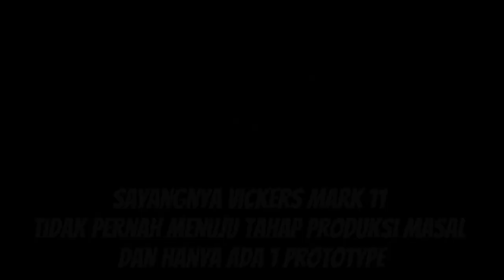War Thunder Indonesia - Mobil Mobilan Anti Tank Vickers Mk.11 Inggris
Sejarah Singkat Vickers Mk.11:

Vickers Mk.11 Viper merupakan kendaraan patroli perbatasan dan dukungan tembakan yang inovatif, tercipta untuk mengakomodasi kebutuhan pertahanan yang berubah pada era 1990-an. Dengan hanya satu prototipe yang berhasil dibangun sebelum proyek ini terhenti, kendaraan ini mengusung turret dari tank ringan Vickers Mk.5 serta membawa senjata andalan berupa meriam L7 105 mm yang stabil dan dapat menembak dengan akurat saat bergerak. Dilengkapi pula dengan senapan mesin koaksial 7,62 mm, kendaraan ini didesain untuk memberikan mobilitas strategis dan taktis yang tinggi, mampu membawa hingga 7 pasukan dengan akses melalui pintu yang luas dan persediaan perang yang memadai.

Dilindungi oleh bahan ringan seperti aluminium armor, kendaraan ini mampu menahan proyektil dari 7,62 mm hingga 12,7 mm, dengan opsi peningkatan proteksi sesuai kebutuhan pelanggan. Didukung oleh mesin diesel turbocharged Cummins, konfigurasi 6x6 dengan sistem ban run-flat, serta memiliki kemampuan amfibi opsional, kendaraan ini memperlihatkan jangkauan maksimum hingga 1.000 km dan daya ledak yang tangguh. Meski ada rencana untuk beberapa varian lain dalam keluarga Mk.11, hanya satu prototipe yang pernah dibangun sebelum proyek ini berhenti